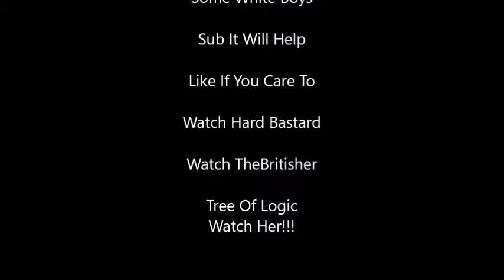TRUMP'S First Day In Class. Man Did The Spit Balls Fly!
I take a look at a few things POTUS trump has done on his first day in office and what the MSM would have you think he has done and said.